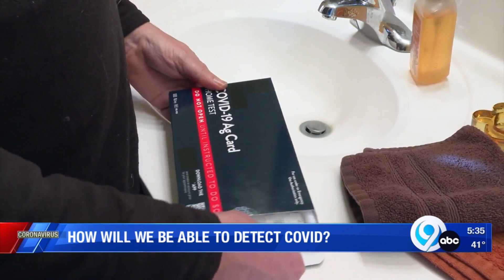What does it mean for the U.S. to shift its pandemic federal response?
News Channel 9 at 5:30 p.m.